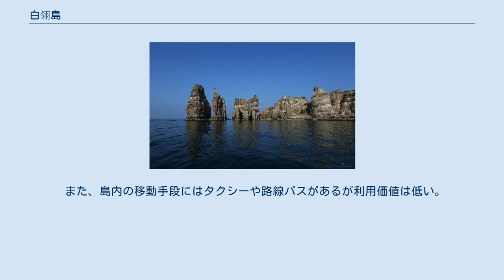白翎島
甕津郡_(仁川広域市)
白翎島（ペンニョンド、はくれいとう、朝: 백령도）は、朝鮮半島の西、黄海上に浮かぶ島である。
長山串の南17km、仁川広域市中心部から西へ193km離れた場所にあるこの島は大韓民国（韓国）の施政下にあり、朝鮮民主主義人民共和国（北朝鮮）と間近に対峙している。
 黄海上にあって韓国の施政下にある「西海五島」（白翎島、大青島、小青島、延坪島、隅島）の一つである。
行政上は仁川広域市甕津郡白翎面に属する。
韓国政府統治範囲の最西端にあたる。
 北に朝鮮半島本土の長山串、東に甕津半島がある。
最も近い島は東北11kmに浮かぶ月乃島である。
肉眼で見えるこれらの土地は北朝鮮の統治範囲（黄海南道）である。
 海域では白翎島の北方に1953年8月に国連軍が宣言した北方限界線 (NLL) が走っている。
一方、北朝鮮は1999年9月に北方限界線の無効を主張するとともに独自の「海上軍事境界線」を白翎島の南方に設定した。
これによると白翎島は北朝鮮の設定した海上軍事境界線の北側になるが、2000年3月、北朝鮮は米艦艇や民間船舶が通航できる水域として白翎島周辺海域の第一区域とそこに通じる第一水路を設定しており、白翎島と韓国本土との間の船舶の通航のみは認めている。
 この海域の主権をめぐって南北は争っており、2010年には白翎島西南海域で天安沈没事件が発生している。
このように韓国にとっては北朝鮮との最前線となる島であるため、住民とほぼ同数の4000人規模の海兵隊第6旅団が配備されている。
 島の南方沖には、韓国の統治下にある大青島と小青島がある。
 附近の海は朝鮮と中国を結ぶ海上交通の要衝であり、同時に難所としても知られた。
パンソリなどで有名な伝説「沈清伝」の舞台でもある。
 島には奇岩など自然が多く残されている。
野生のゴマフアザラシの生息地があるが、絶滅の危機に瀕している。
このほか、カラシラサギなどが生息している。
近海には、スナメリやミンククジラなども棲息しており、沿岸警備隊がこの地域での違法捕鯨の調査と追放を図っている。
 アザラシを狙ってホオジロザメなどが現れることもある。
 産業は農漁業（第一次産業）に依存している。
 高句麗時代には鵠島と呼ばれ、高麗時代の1018年に白翎鎮が置かれた。
1896年、大青島・小青島とともに黄海道長淵郡に属した。
 1945年8月に日本が降伏した後、朝鮮は北緯38度線を境界線にして北はソ連軍（赤軍）、南はアメリカ軍が占領したが、黄海道の南海岸や甕津半島、その南沖の白翎島などの離島は38度線以南であったためにアメリカ軍の占領下に置かれ、京畿道甕津郡として再編された。
朝鮮戦争の後、甕津半島はすべて北朝鮮領となったが、その南沖に点在する白翎島・大青島・小青島、および延坪島などは韓国領にとどまり、1995年に仁川広域市に編入された。
 現在は、島全域で仁川広域市甕津郡白翎面を構成する。
 島外からのアクセスでは、島と仁川広域市とを結ぶ定期高速艇（小青島・大青島経由、所要時間4時間 - 4時間半）が1日1 - 2回仁川港から出ているが、白翎島周辺の気象や天候は1年を通して荒れることが多いため、定期的に出港する事は稀である。
島への航路は北朝鮮に近い事もあり、運行には護衛艦が就く事がほとんどである。
 また、島内の移動手段にはタクシーや路線バスがあるが利用価値は低い。
 頭武津